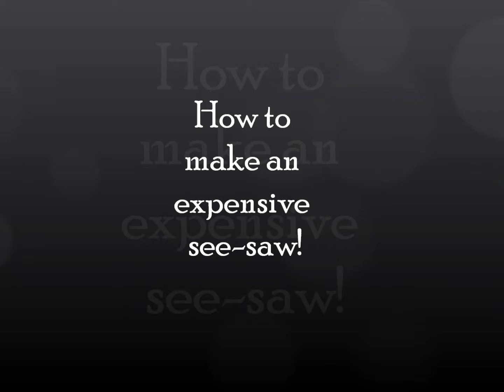Leigh beaching it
A see saw?